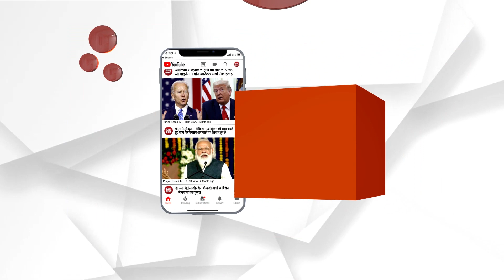दूसरी बार अस्पताल में चोरी करने पहुंचा आरोपी काबू, सुरक्षाकर्मियों ने ऐसे दबोचा